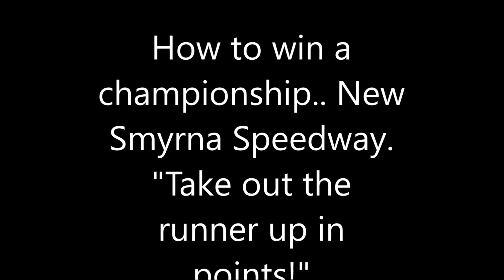2021 NS wrecks final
how to win a modified championship at New Smyrna Speedway.. the easy way.. "take out the 2nd in points. time and time again"